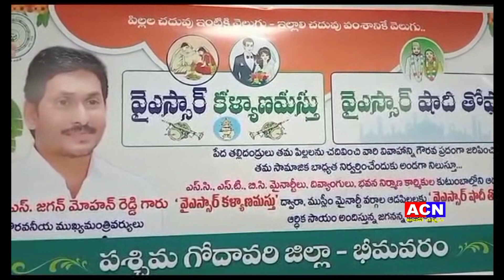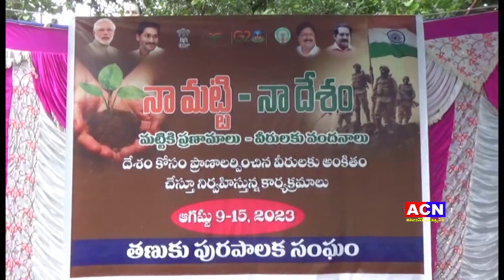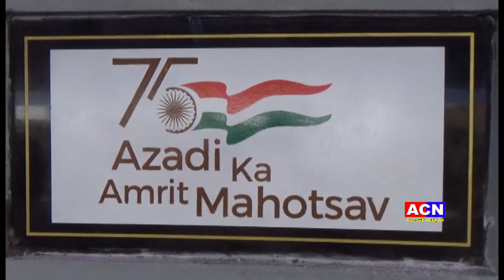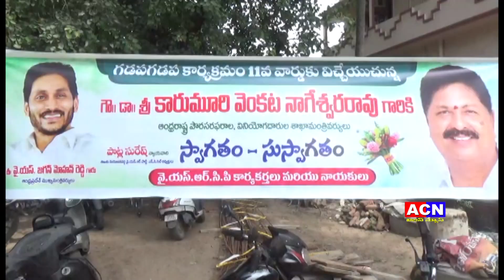09 08 2023 acn news 01